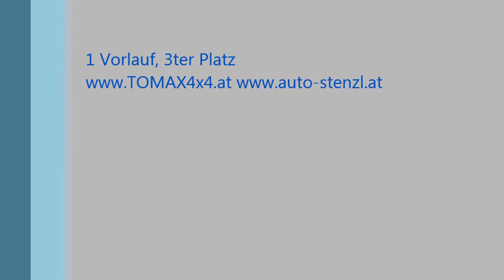CEZ, Zonen Europameisterschaft in Prerov 2013, 1 Vorlauf 3 Platz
Autohaus Stenzl, tomax 4x4, Prerov, 2013, 1 Vorlauf, CEZ,